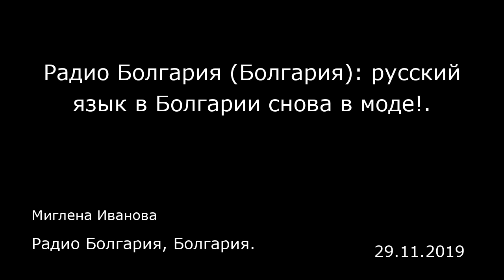Радио Болгария (Болгария): русский язык в Болгарии снова в моде!. Радио Болгария, Болгария.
Радио Болгария (Болгария): русский язык в Болгарии снова в моде!.
Радио Болгария, Болгария.
Миглена Иванова
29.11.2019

Дней десять назад в Пловдиве прошел IX Международный научно-практический семинар для студентов-русистов «Обучение переводческому мастерству: театр как перевод и перевод как театр». Форум объединил участников из 7 стран. Среди них были 54 студента из шести болгарских университетов, которые в своих программах предлагают обучение русскому языку и поддерживают связи с российскими академическими институтами: из Пловдивского, Софийского, Великотырновского, Шуменского, Варненского свободного и Нового болгарского университета. Организаторы постарались подготовить хорошо сбалансированную программу, поддерживающую живой ритм рабочего процесса в сочетании с уютной атмосферой, в которой рождается дружба на всю жизнь. Прослеживая активное участие болгар при выполнении различных заданий, их свободное общение на русском языке, их богатый словарный запас и умение вносить в информативно-насыщенные высказывания тонкое чувство юмора, и — самое важное — желание учиться и учиться, я отдала себе отчет в том, что русский язык в Болгарии снова в моде.  «Сейчас в Болгарии есть большой интерес к русскому языку, — подтвердила мои впечатления доцент Татьяна Федь, преподаватель русского языка в Новом болгарском университете. — У нас очень много групп для неспециалистов — по 30 человек, которые изучают русский язык. После 1989 года в Болгарии очень мало изучался русский язык в средней школе. Но в связи с экономическими обстоятельствами и с тем, что много русских граждан покупают недвижимость в Болгарии и ...